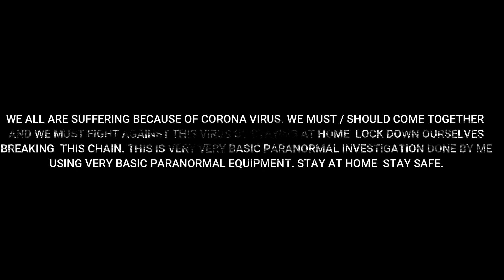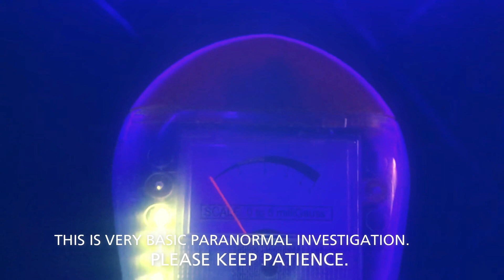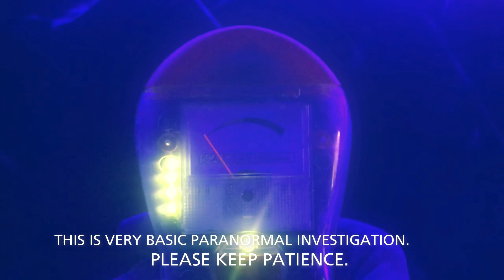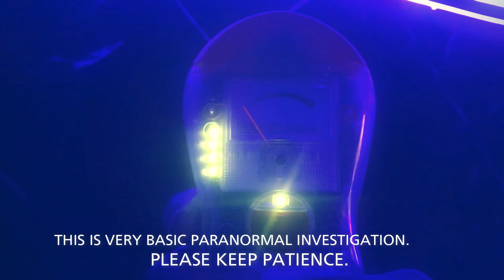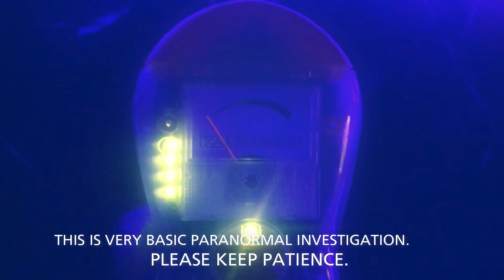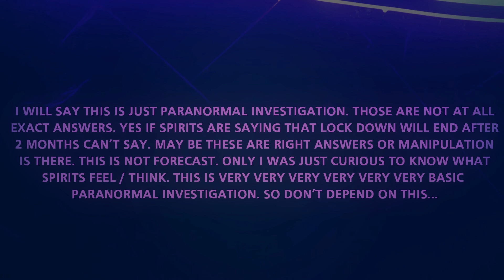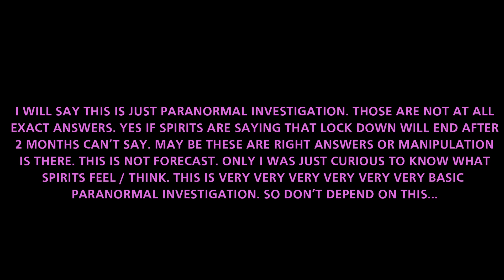CORONA...WHAT SPIRITS THINK ABOUT CORONA VIRUS ? | STAY SAFE | MARATHI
THIS IS INDOOR PARANORMAL INVESTIGATION.

I WILL SAY THIS IS JUST PARANORMAL INVESTIGATION. THOSE ARE NOT AT ALL
EXACT ANSWERS. YES IF SPIRITS ARE SAYING THAT LOCK DOWN WILL END AFTER
2 MONTHS CAN'T SAY. MAY BE THESE ARE RIGHT ANSWERS OR MANIPULATION
IS THERE. THIS IS NOT FORECAST. ONLY I WAS JUST CURIOUS TO KNOW WHAT
SPIRITS FEEL / THINK. THIS IS VERY VERY VERY VERY VERY VERY BASIC
PARANORMAL INVESTIGATION. SO DON'T DEPEND ON THIS...

(TRYNITY PARA IS ANOTHER TEAM WHICH WE SUPPORT AND TRINITY PARANORMAL IS ANOTHER ONE WHICH WE SUPPORT)